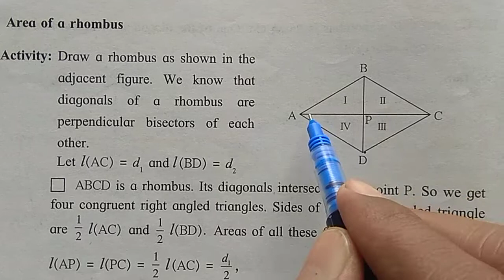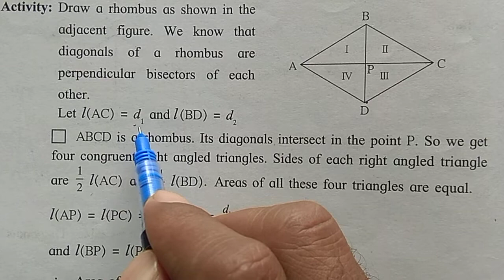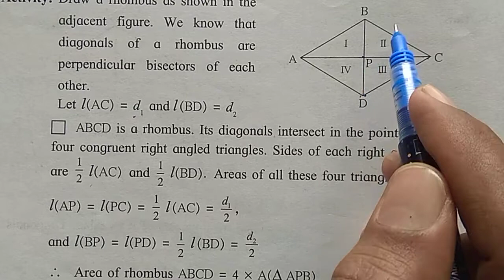Std 8 Mathematics Chapter 15 Area Practice Set 15.2 Area of Rhombus.